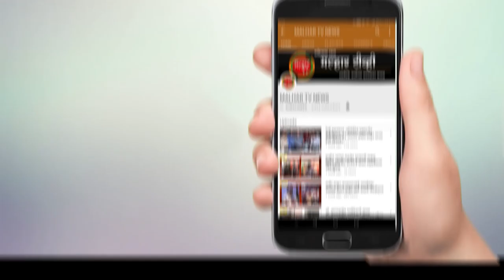भूमिपुत्रांनी स्वतः विकसित करत असलेल्या इमारतीचे कामाचे आमदार प्रशांत ठाकूर यांच्या हस्ते भुमीपूजन